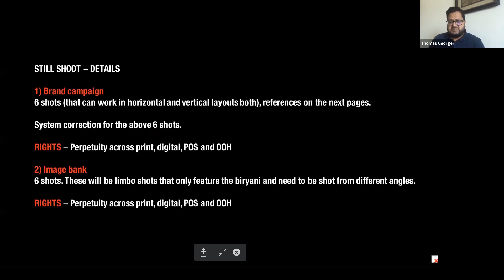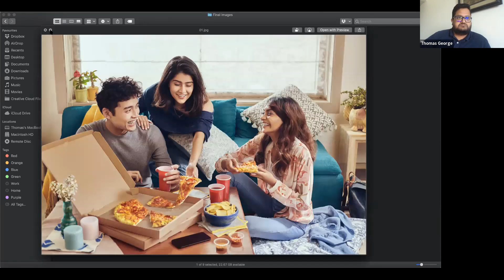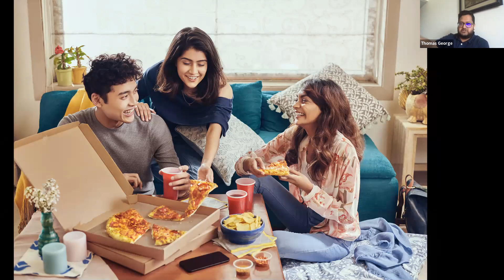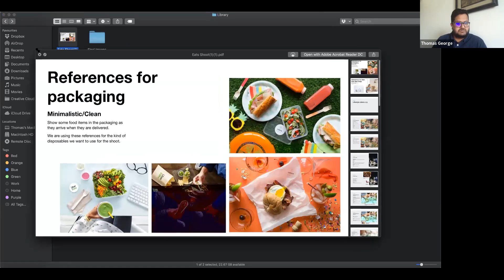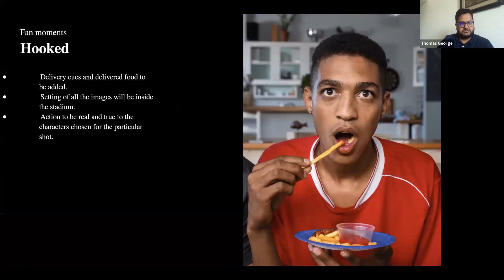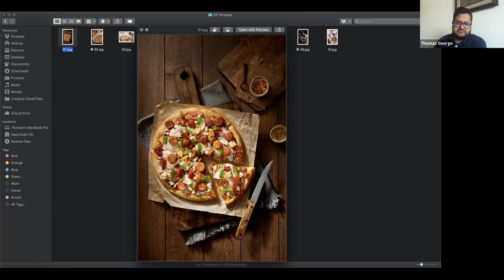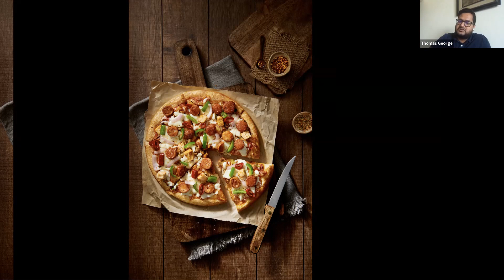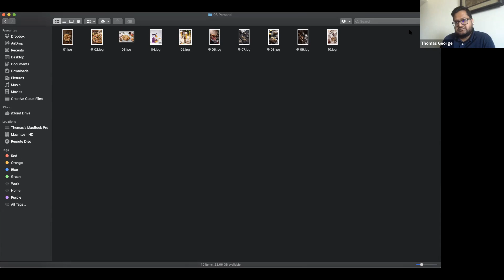Insights into Food and Beverage Photography by Thomas George